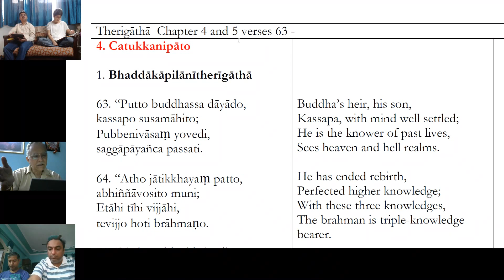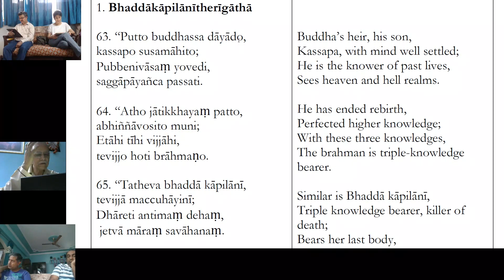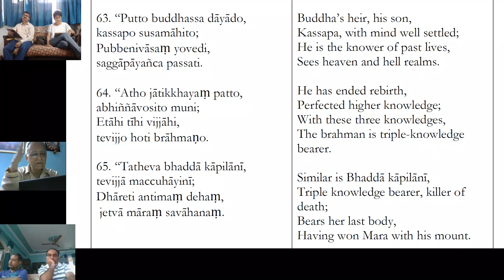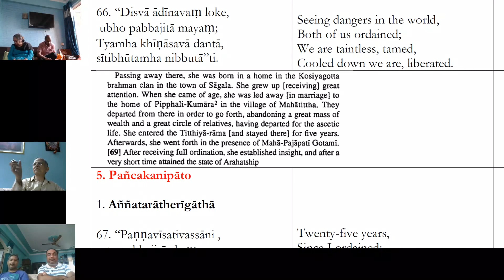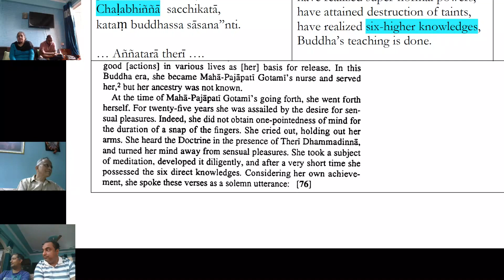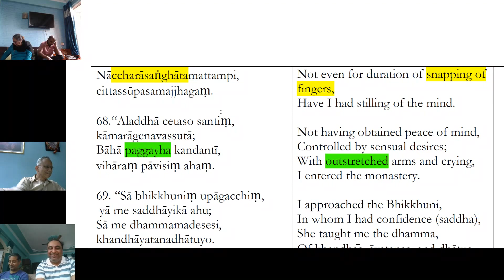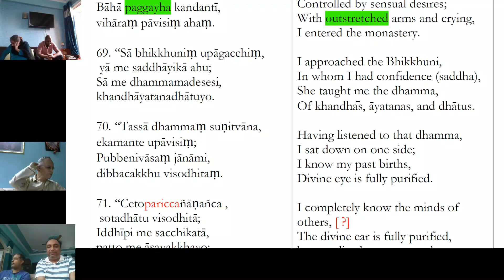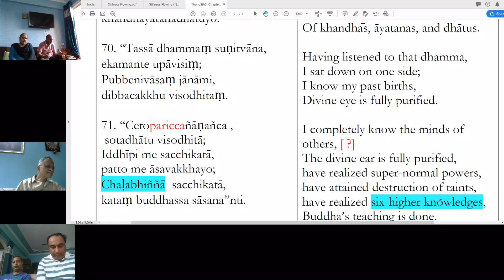Therigatha (Session 12): Verses by Baddakapilani and Anyatara Theri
This is part of a series of Sutta Study sessions conducted by Prof PL Dhar at his residence every Sunday. In these sessions he guides the study of various Suttas and other texts related to Buddha's teachings. Therigatha is a collection of verses expounded by Arahant (enlightened) nuns. This session covers Therigatha chapter 4 and 5 verses 63-71. The session was conducted on Mar 31, 2019.